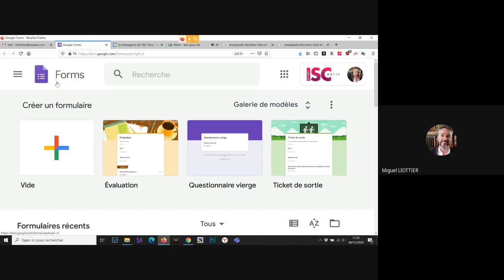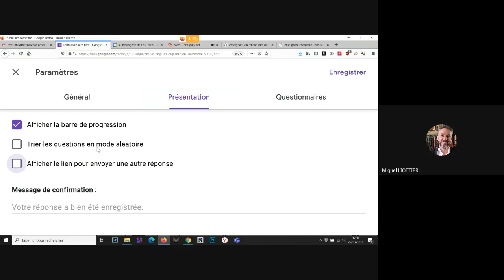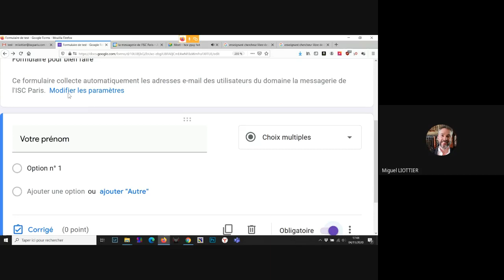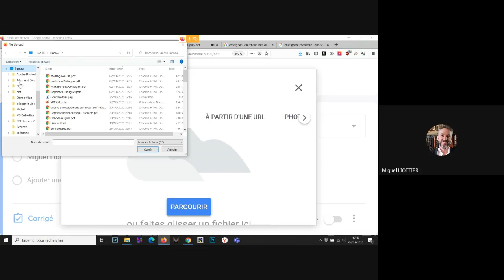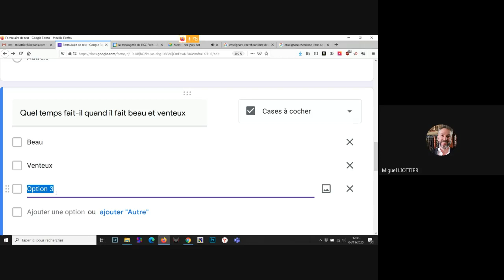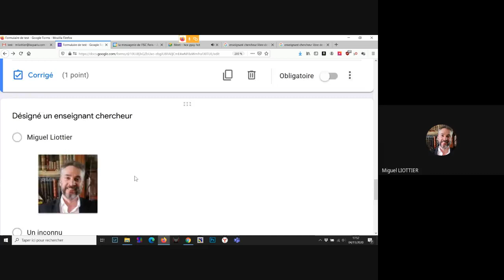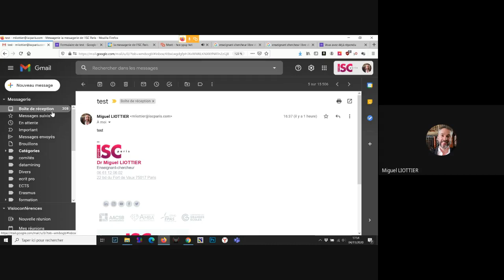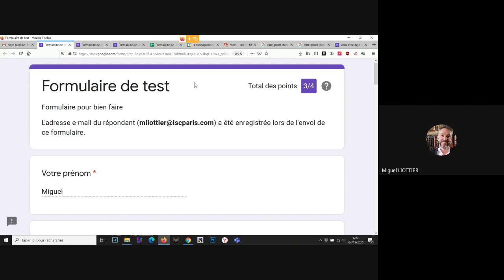Création d'un Questionnaire de contrôle des connaissances avec Google Forms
Cette vidéo présente la création, pas à pas, d'un questionnaire sous Google Forms pouvant être administré comme un QCM. Elle est à l'usage des enseignant qui utilisent une messagerie google dans le cadre de leur activité. Ce qui est montré ici est adaptable à la version non professionnelle de Google Forms. Il suffit d'aller sur le lien et le reste est identique.